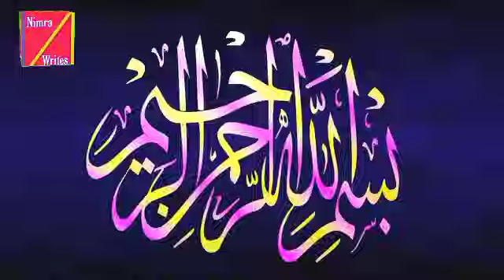بال ٹوٹ رہے ہیں تو لگائیں یہ چیز ‼️ کلونجی اور میتھی دانے کے فوائد ‼️گھر میں ایسی چیز تیار کریں